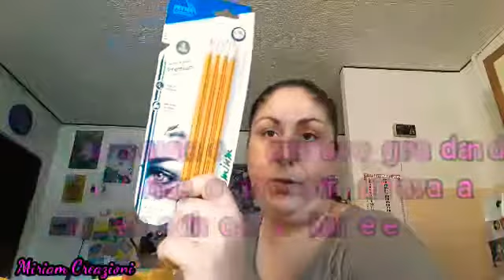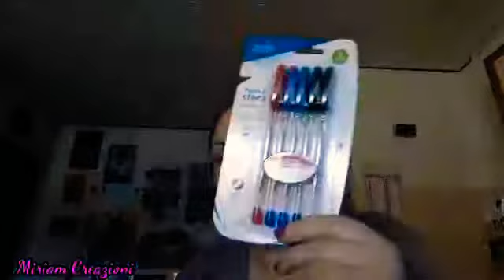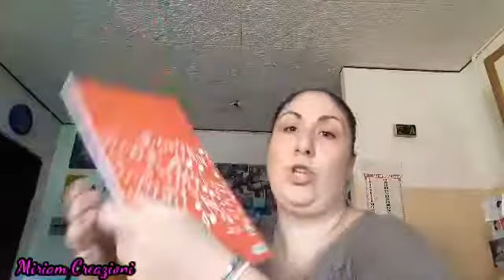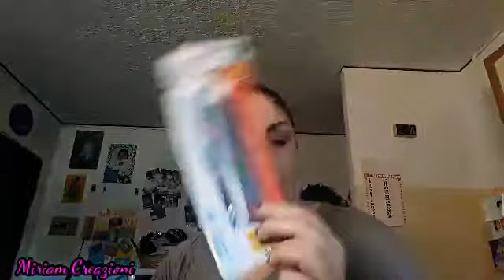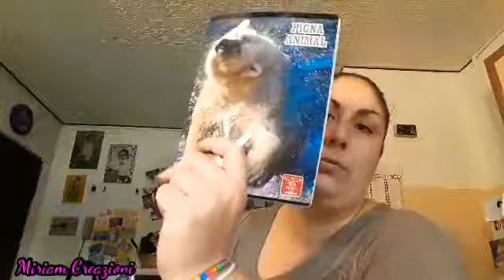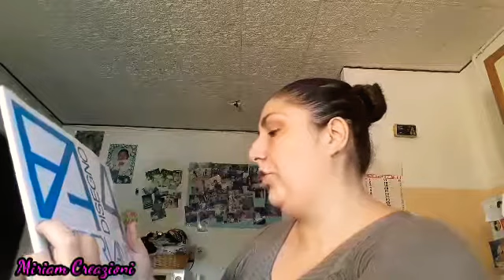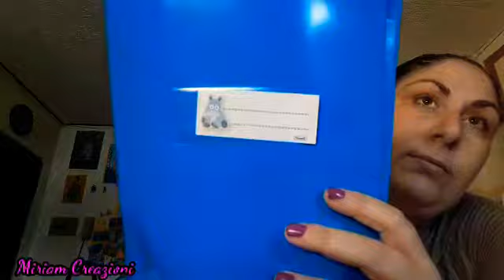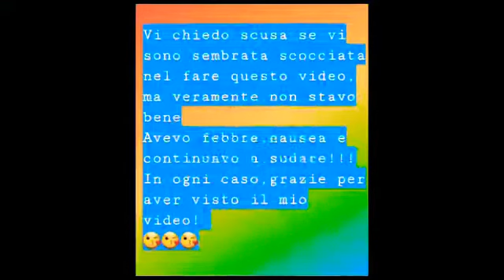Back to school (in ritardo)- Apriamounmutuoperlascuola! 😜||Miriam Creazioni